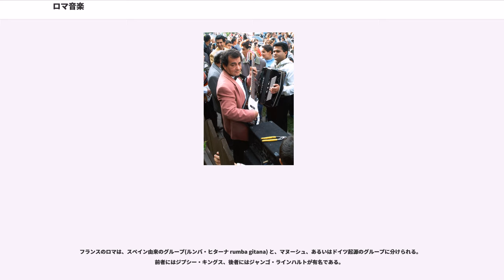ロマ音楽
ロマ音楽（ロマおんがく）は、西アジアやヨーロッパなどで移動型の生活を送る、あるいは送っていたロマ民族（ジプシー）を中心に発達してきた音楽。

ロマは北インドに起源を持つ移動型の民族であり、中近東、北アフリカ、ヨーロッパなどで生活している。ロマは西暦1000年以前には北インド、ラジャスタンを離れ、放浪生活に入っていったと考えられている。一方、現在もラジャスタンで演奏家や旅芸人として生活しているロマもいる。

ロマは各地を放浪し、音楽の演奏やダンスなどを行う旅芸人として生計を立ててきた。彼らによってもたらされた音楽は、現地の音楽に影響を与え、また影響を受け、相互に発展してきた歴史がある。ロマは北インドをたった後、イラン、イラク、アルメニア、その他中近東に現れるようになった。西暦1050年頃には既に、コンスタンティノポリスで音楽の演奏をしていたと考えられている。15世紀ごろにはエジプト、スーダン、ブルガリア、ルーマニア、ハンガリー、ギリシャ、クロアチア、マケドニア、セルビアなどへと居住地を拡大、やがてヨーロッパ全域へと広がっていった。スペインのフラメンコの原型もロマの音楽とダンスであったと考えられるなど、彼らは放浪先の中近東やヨーロッパ各地の音楽文化に強い影響を与えてきた。

ロマの音楽の大きな特徴として、テンポや強弱の激しい変化や交替、細やかなリズムや奔放な修飾、ソウルフルなヴォーカル、そして音高をすべるように移動するグリッサンドの多用などが挙げられる。音階の上では、和声的短音階の第4音を半音高くして二つの増二度音程を持つ独特の音階（ハンガリー音階などと呼ばれる）が用いられることが多いのも特徴である。

インド北部のラジャスタン地方はロマの故地であり、現在でもロマが音楽やジャグリングなどのショーをする旅芸人として住んでいる。

トルコは西暦1000年ごろからロマが住んでおり、さまざまな音楽が生み出されてきた。こんにち、トルコのロマの音楽はベリーダンスの音楽としてよく知られている。

ファスル(Fasıl)は軽快な伝統音楽で、主にクラリネット、バイオリン、ダラブッカ、カーヌーン()などが使用される。

チフテテリは、激しいベリーダンスと比べて、よりスローテンポでゆったりとしたダンスである。古代アナトリア半島に起源を持つといわれているが、その発展には多くのロマが関わっている。

ベリーダンスやファスルのショーはレストランやナイトクラブで披露される。

チョチェクは、ブルガリアではキュチェクと呼ばれ、サクソフォンやクラリネット、そして第一次世界大戦以降盛んになったブラスバンド形式の演奏、およびダンスである。チョチェクの音楽は9/8拍子を大きな特徴とする躍動感のあるもので、マケドニア共和国からは多くの世界的に有名な奏者を輩出している。代表的な音楽家には、女性歌手の、ブラス・バンドがいる。

アルバニアでは、ロマの音楽と現地の音楽がむすびつき、と呼ばれるジャンルを形成している。タラバは中東の影響を濃く受けついた特徴的な音楽で、ドラムス、そしてダフが使用される。タラバはロマのみならず非ロマ系のミュージシャンも多く、アルバニアでは人気のある音楽となっている。

セルビアのロマは主に南セルビアに多く住み、オスマン帝国の軍楽隊の音楽に由来する、ブラスバンド形式の音楽で知られている。主な奏者としてが知られている。(

""Kecarac kolo"" ""Sunen romalen, sunen cavalen"")

ギリシャはオスマン帝国支配下でトルコと共通の文化圏に属しており、ギリシャのロマの音楽にはトルコからの影響の要素が強い。希土戦争の影響でアナトリア半島のイズミルからギリシャ本土に移ったギリシャ人によってもたらされたチフテテリなどが有名。

ルーマニアのロマ音楽奏者はと呼ばれ、そのバンドはタラーフ("taraf")と呼ばれる。タラーフの主な構成はフィドル、ツィンバロム、アコーディオン、コントラバスなどからなる。、ファンファーレ・チョカルリア ()などのバンドは国際的に知名度がある。

マネーレはロマ音楽の影響を受けた現代の音楽としてルーマニアはじめバルカン半島で盛んになっているジャンルである。

著名なロマのミュージシャンには、次のような人物がいる。

多くのロマ人口を抱えるブルガリアでは、ロマの音楽は大変盛んであり、パーティーや結婚式などでたびたび演奏される。ロマの演奏するキュチェクは、チャルガの起源と...